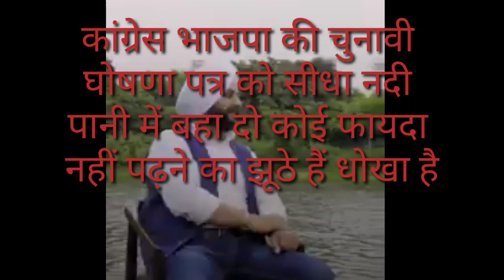total change privartaan#shorts